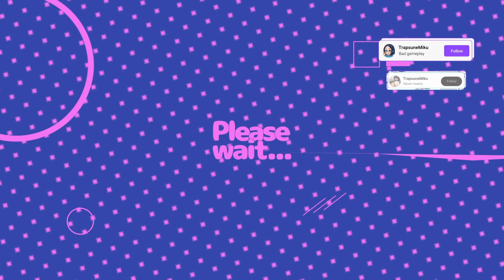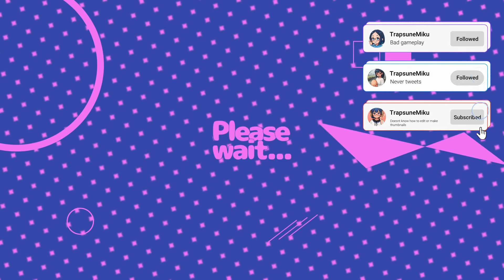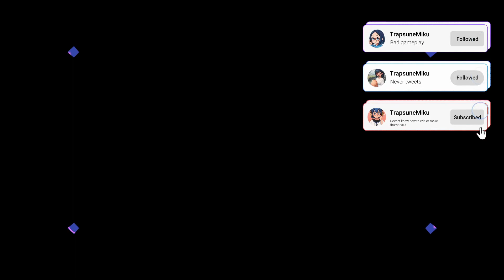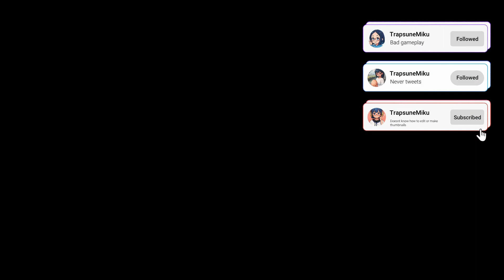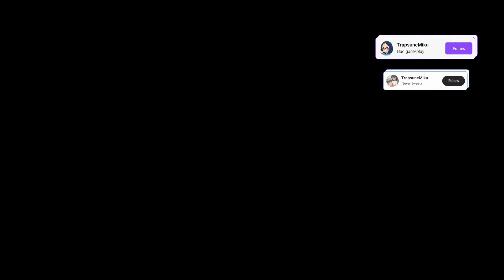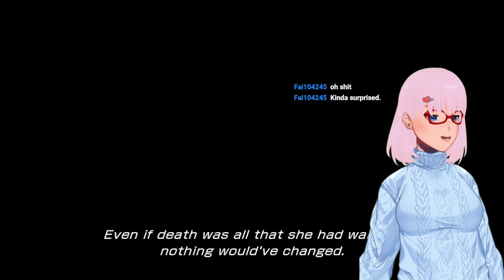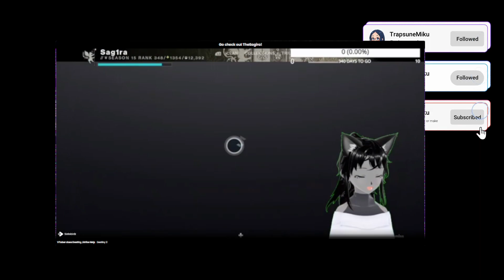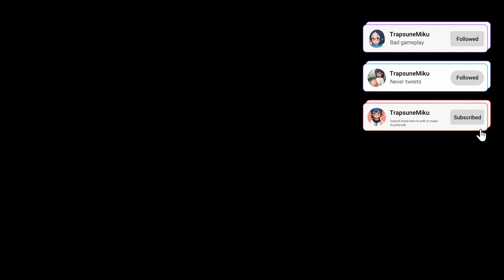Final Fantasy Weather Forecast:⚡⚡⚡ (FF13 Part 03) (Day 117 of FF marathon!)